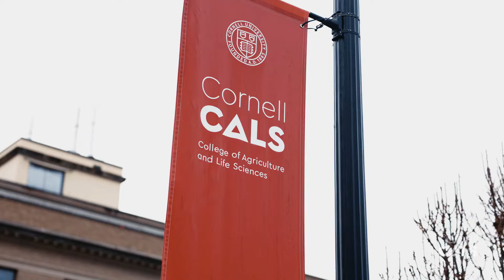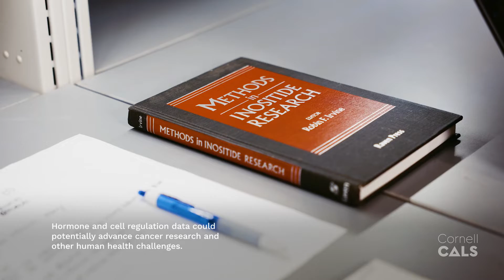Cornell CALS Undergraduate Research Experience: Cameron Xu '26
As part of his Cornell University experience, biometry and statistics major Cameron Xu ’26 is working as an undergraduate researcher applying novel methods in computation, statistics and biology in the lab of animal science professor Vimal Selvaraj to advance cancer research and other human health challenges. Discover more synthetic biology research happening at Cornell CALS